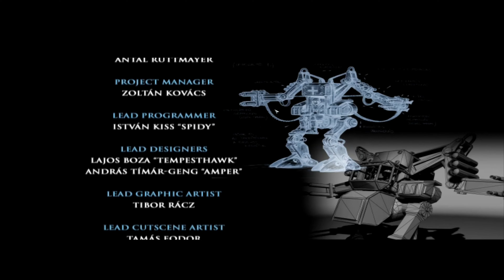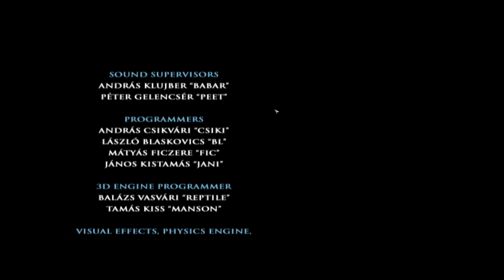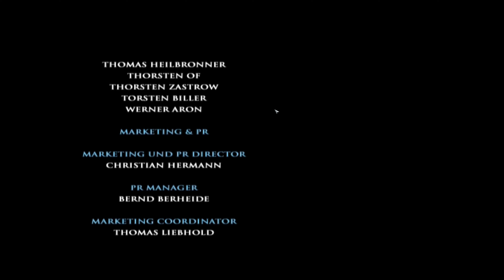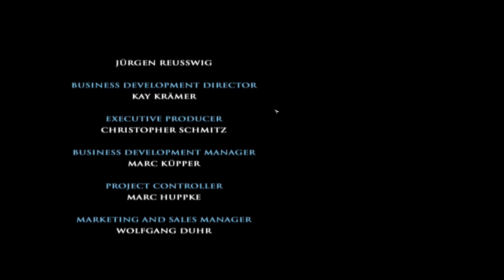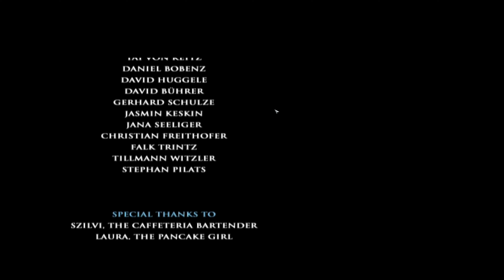007 Let's Play War Front: Turning Point (Our victory parade in Moscow)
It's an alternate version of World War II. Subtract Adolf Hitler, add Nazi mechs and jet troopers. And sonic tanks. Something's not quite right, friends! Maybe we can figure out what that is.

Using:
* War Front: Turning Point v1.00 (retail DVD-ROM)
* Recorded with OBS Studio using the software H.264 encoder